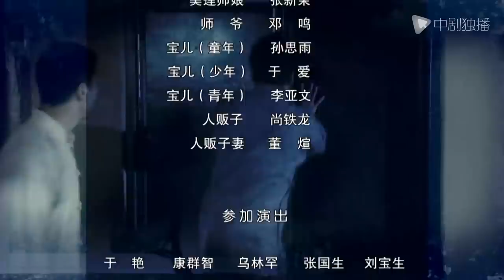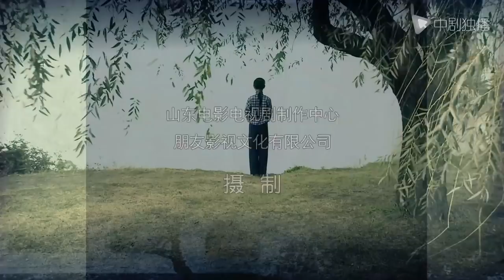北方有佳人 02 | Beauty in North 02（李依晓/陈小艺/寇振海/凌潇肃 领衔主演）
► 剧情介绍
　民国初年，军阀混战。著名学者夏希尊受段祺瑞北洋政府的邀请，离开苏州前往北京出任教育部官员。一家四口逶迤来至大军阀张宗昌（刘金山 饰）统治的济南府，混乱之中夏的一双儿女寄萍（林妙可 饰）和子建被人贩子拐走。几番周折，两个孩子被善良的中年男子王大富买走。王和老婆（陈小艺 饰）是济南底层的普通老百姓，夫妻二人靠馍馍房辛苦度日。王用买粮食的钱换回两个孩子，惹得老婆怒火中烧，不过最终寄萍姐弟俩还是在王家安顿下来。转眼经年，为供弟弟上学，寄萍拜隔壁的殷诚茹（寇振海 饰）学习山东琴书，后转而学习京戏，最终成为名震一时的京剧名伶。
　　但在当时的乱世，一个如花似玉的可人注定要面对多舛的命运……